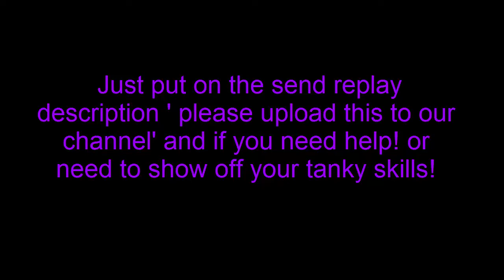Welcome to Stripey Zebras: Clash of Clans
Welcome to one of the many videos to come on our channel :D

Killer and mars are the commentators of this video and the replays names will be shown at the top left corner

Also very sorry to Bethasaurus for cutting his replay off early ;( he ended up getting three stars so well done to him!!